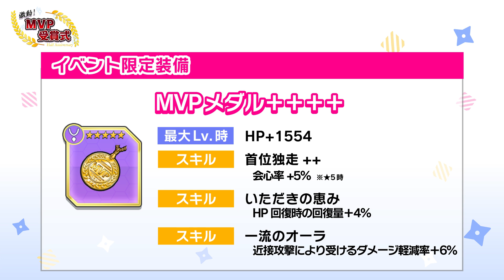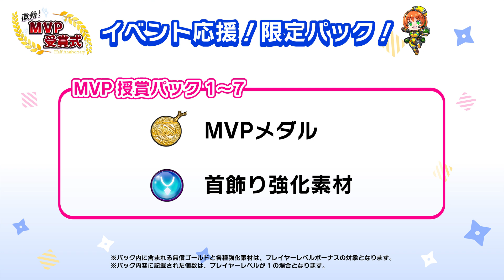【対魔忍GOGO! 情報局 vol.31】祝0.5周年！新イベント「激動！MVP授賞式」開催！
11/16は『対魔忍GOGO!』ハーフアニバーサリー！

メダル授与式でも魔物の襲撃！？
イベント「激動！MVP授賞式」
開催期間：2023/11/16（木）15時00分　〜　2023/11/29（水）14時59分

ハーフアニバーサリー記念として
イベント期間中のログインボーナスで獲得できる報酬量アップ！

対魔忍TVは、毎週月・水・金曜日午後8時配信です！

1.ゲームのスタートボタンを押してください。

2.ホーム画面から「メニュー」を押してください。

3.画面内の「プレゼントコード」を押してください。

4.入力画面になりますので、シリアルコードを入力してください。

【アクション対魔忍(ACTION TAIMANIN)プレゼント受け取り方法】
■アクション対魔忍(ACTION TAIMANIN)

　プレゼントボックスでプレゼントを確認できます。

□対魔忍グループ関連リンク